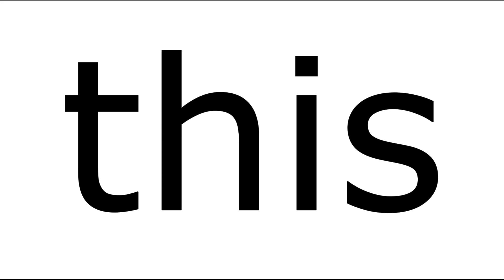Only your pets are allowed to comment on this video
Pets only